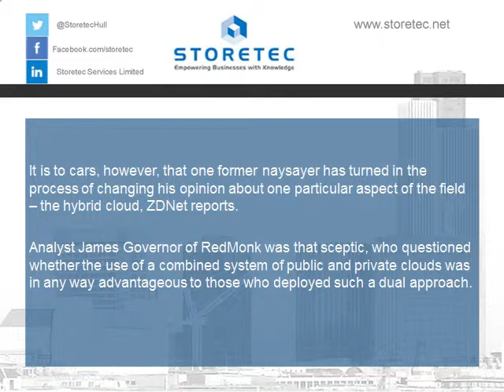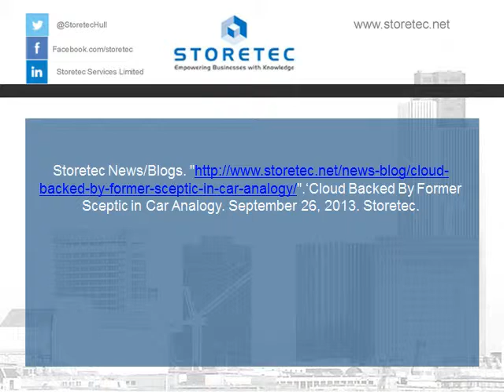Cloud Backed By Former Sceptic in Car Analogy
Cloud computing is an innovation plenty of companies are coming round to as a means of handling their data more efficiently, with improved rather than diminished security and plenty of capacity.